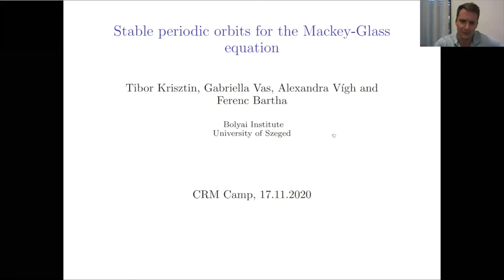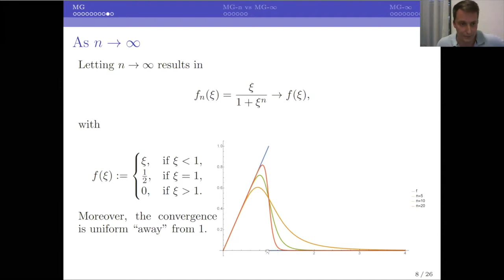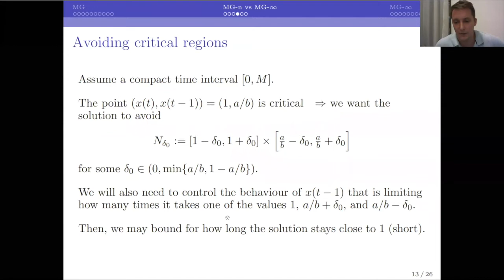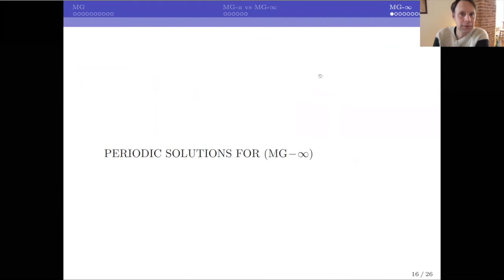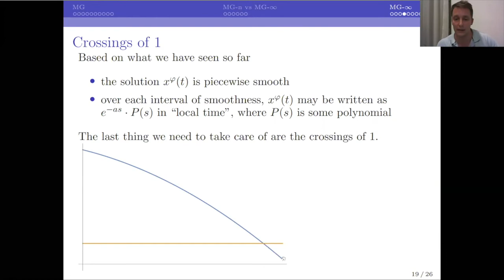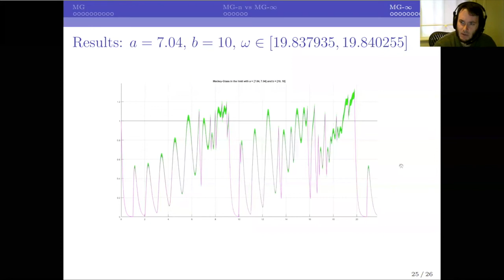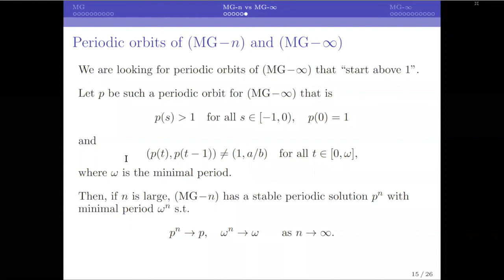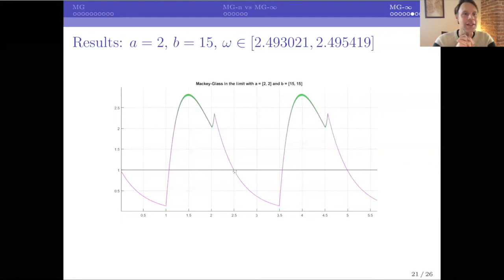Stable periodic orbits for the Mackey-Glass equation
Séminaire CRM CAMP In Nonlinear Analysis Seminar (17 nov. 2020 / Nov. 17, 2020)

Ferenc Bartha (University of Szeged, Hungary)
Stable periodic orbits for the Mackey-Glass equation (vidéoconférence)

Biographie / Biography : Ferenc Bartha obtained his Math MSc at the University of Szeged, Hungary in 2008 under the supervision of Tibor Krisztin working on Morse-decompositions for state-dependent delay equations. Then, he did his PhD under the supervision of Warwick Tucker at the University of Bergen, Norway from 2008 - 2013 working on rigorous numeric. The title of his PhD thesis was "Computer-aided proofs and algorithms in analysis" consisting of work on PDEs, delayed several DEs (one of which coauthored with Tibor Krisztin and Abel Garab received the best paper prize in 2013 in JDEA). For postdoctoral research, he went to Rice University, Houston, TX from 2014. He was working with Walid Taha on rigorous numerics for hybrid systems, then with Krishna Palem on adaptive and approximate computing. Since 2017, he has been working at the University of Szeged with Gergely Rost and Tibor Krisztin on delay equations, population and epidemics dynamics.

Abstract / Résumé : We consider the classical Mackey-Glass delay differential equation. By letting n go to infinity in the part encapsulating the delayed term, we obtain a limiting hybrid delay equation. We investigate how periodic solutions of this limiting equation are related to periodic solutions of the original MG equation for large n. Then, we establish a procedure for constructing such periodic solutions via forward time integration. Finally, we use rigorous numerics to establish the existence of stable periodic orbits for various parameters of the MG equation. We note that some of these solutions exhibit seemingly complicated dynamics, yet they are stable periodic orbits.